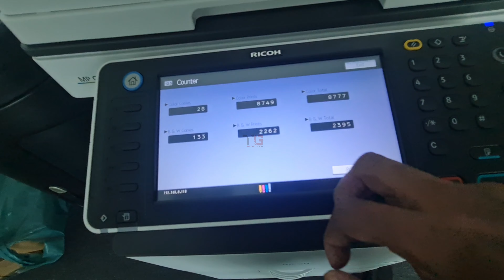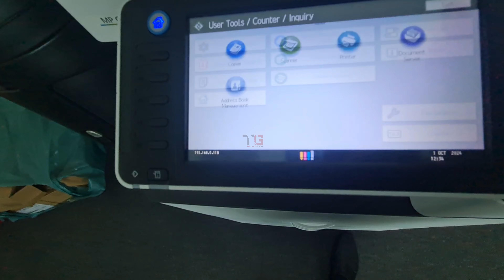Ricoh MP C2011 Printer: How to Access and Print the Configuration Page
To check the supply status on your Ricoh printer, follow these general steps. The process may vary slightly depending on your Ricoh printer model, but these instructions should cover most models, including multifunction printers like the Ricoh MP C2011